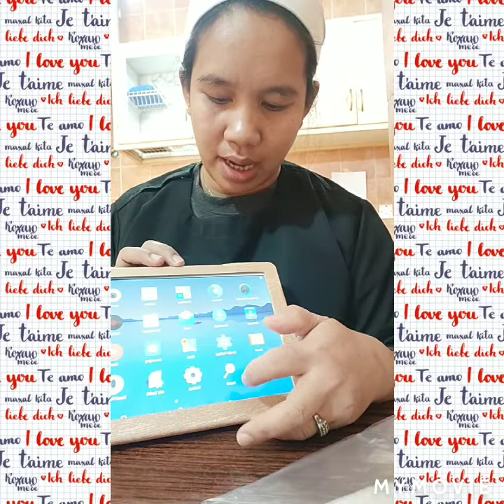Unboxing Mi Pad /mione brand